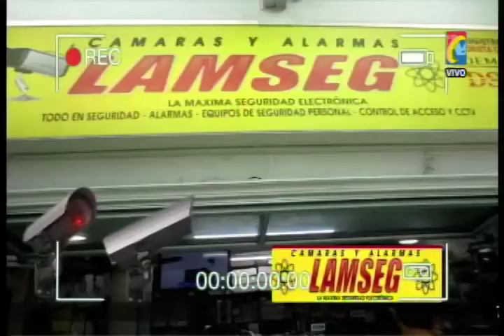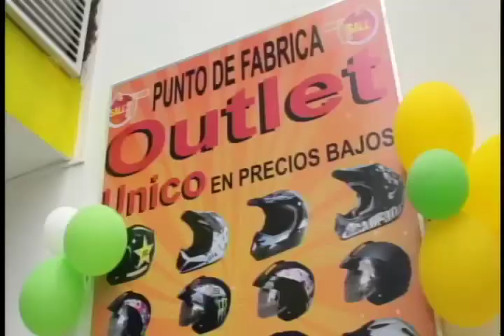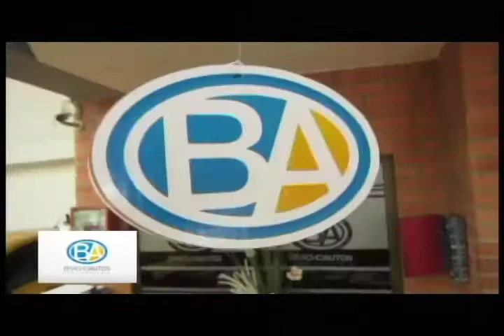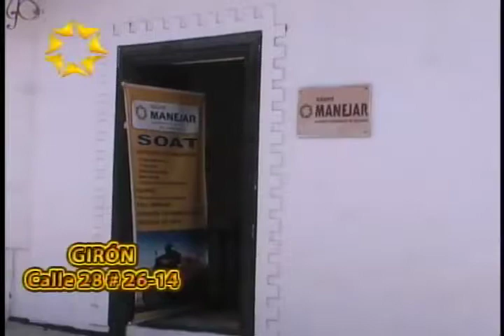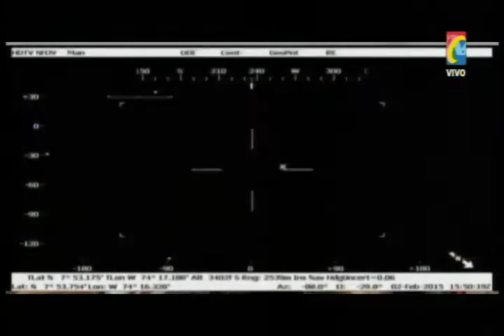Programa IMPACTO Viernes 20 Febrero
01- Para que Alcalde Bucaramanga escuche propuestas, Protestarán motociclistas este sábado 21 febrero
02- Ataque con Bomba Incendiaria a CAI CAMPOHERMOSO. Botella con Gasolina lanzó alias gonzalito,
03- Barrancabermeja A 45 años Cobarde que mató Niño que defendía su mama herida a cuchillo
03A- Barrancabermeja Mujer Sobreviviente ataque de su marido narra como le mató a su Hijo mientras la Defendía
04- Arrollado Peatón por Buseta Trans Lebrija bajaba Aeropuerto, abusando Velocidad por adelantar Tractomula. Via Piedecuesta Automóvil arrollado por Metrolinea
05- Yondó Procuraduría Suspendió a todos los Concejales por no reglamentar Contratación
06- Despues de Prestar Servicio Ejercito en baeg 7 quedó Discapacitado
07- Puerto parra por fin le construirán Puente a Campesinos que sufrían. Faltan arreglar 23 Puentes dañados por invierno
08- Por incumplimiento Alcaldía Volvieron a Prostitución mujeres re insertadas.
09- Sindicato Educadores Santander, Acordaron Pliego Peticiones que presentarán al gobierno. Salud
10- Sur Bolívar Fiscalía y ejercito Destruyeron Maquinaria Minería Ilegal
11- capturado Depravado sexual Joseph Perry grababa videos abusando Sexualmente Niños
12- Jose Ropero Peralta Rescatado cuando Quedó atrapado mientras trabajaba reparando tubería Aérea de Agua
13- Nueva Ley de la Salud, Golpe a las Finanzas de la Gobernación que perdería recursos por Licores